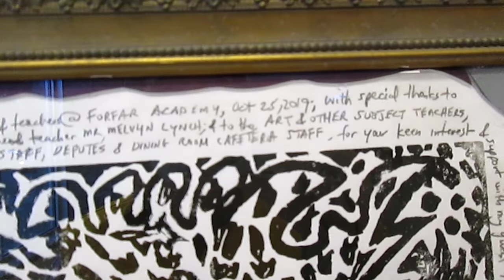Forfar Academy, Scotland: Robert Desnos memorial linocut print art, gift art © artist A K Segan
Video'd on November 4, 2019 by American artist and tolerance, Holocaust and human rights educator Akiva K. Segan of Seattle. His linocut portrait print of murdered French Jewish surrealist poet Robert Desnos was made in 2016.
In autumn 2019 Segan made a unique mat for a proof of the linocut, which he inscribed with, at top at right, an inscription of thanks to Forfar Academy for their guest teaching invites of 2008, 2009, 2010, 2011, 2012 and 2015.
The teaching visits were organized by long time Forfar rector (head teacher) Mr. Melvyn Lynch, who retired in 2017.
During Segan's teaching visits he presented power-point classes, most focusing on art from his Under the Wings (Holocaust victims and victims of Fascism in Europe, 1930's to war's end, 1945) and from his companion Sight-seeing with Dignity human rights art series. He also presented at least one class on the art of murdered German Jewish painter Felix Nussbaum, and a class on the art of late Jewish Warsaw raised artist and award winning children's book author Israel Bernbaum.
During Segan's teaching visits of 2009 and the years following, he facilitated his art therapy oriented Drawing for Healing workshop* with art classes, following the classes having attended a power-point presentation. Those classes included those taught by art teachers and by academic subject teachers, such as foreign languages, history, English, etc.
On the bottom of the print paper, Segan wrote, in  pencil, an excerpt from a Desnos poem, I have dreamed so strongly of you. The English translation of this Desnos poem is from a book of Desnos poetry: The Selected Poems of Robert Desnos, translated by Carolyn Forche and William Kulik, published by The Echo Press, New York
At top (which continues on the right side of the lino imagery) I wrote an inscription of thanks to Forfar's teachers (including now retired head teacher Mr. Melvyn Lynch), administrative and support staff, for the teaching invites.
Robert Desnos, born 1900, was a French surrealist poet;  and a literary, music and art critic. His family background was Jewish. Between the world wars, he penned thousands of radio commercials and was known throughout wide areas around Europe. He was murdered by the Nazis at the Terezin concentration-death camp in Czechoslovakia. Barely alive at liberation, he succumbed to the effects of starvation, high fever and typhus.
The excerpt from a Desnos poem that Segan wrote as the title of this proof of the linocut is seen in the book "The Selected Poems of Robert Desnos (published by Echo Press, NY, 1991).
Translators: Carolyn Forché and William Kulik;  introduction by Kulik.
In this book:
The Last Album - Eyes from the ashes of Auschwitz (pub, by Norton, 2001, edited by Ann Weiss, there is poignant text recollection by a young man at the time, 1945, who was a medical student, and who tried to save Desnos from the high fever and typhus that ultimately took his life.
Special thanks to former Forfar rector (head teacher) Mr. Melvyn Lynch, and to Special Forfar rector Mr. Kas Mohamed.
 I look forward to receiving a video of the artwork installed at Forfar and the accompanying label signage plaque about the artwork.